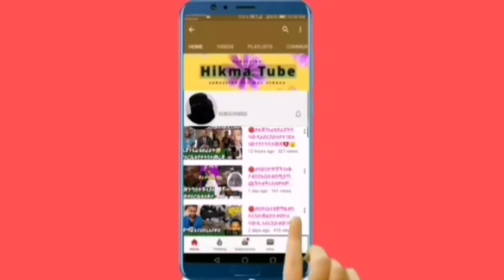🔴ዶ/ር አብይ አህመድ የዘመተበትን ንገሩን 11ሚሌየን እንሰጣለን#ሀገሩንለቆይሸሻልየተባለውመሪ#ዘመተ 💪🙏